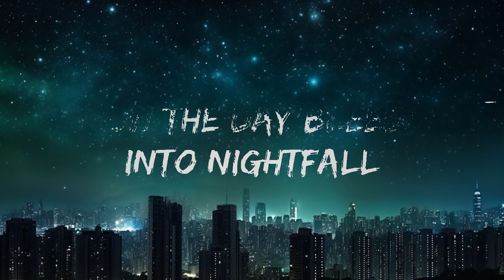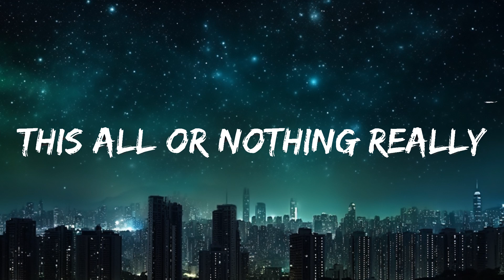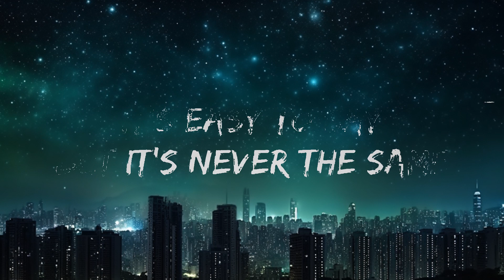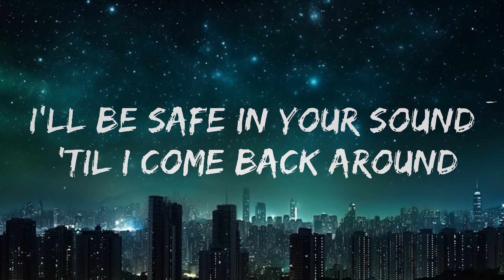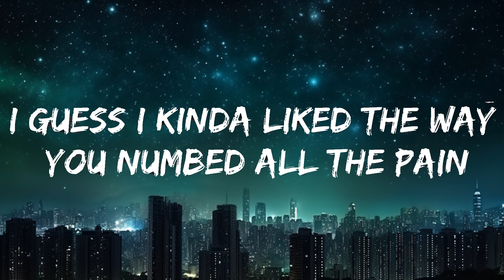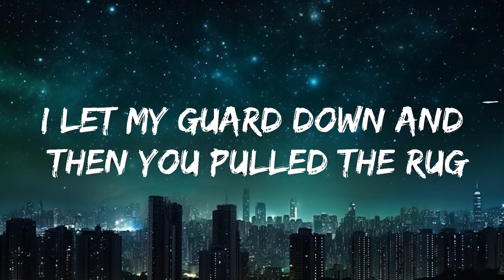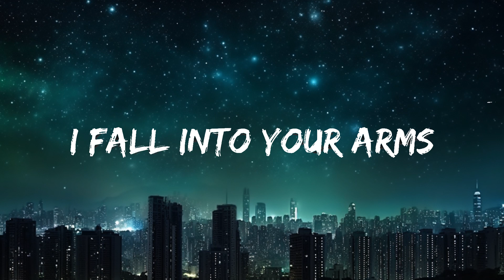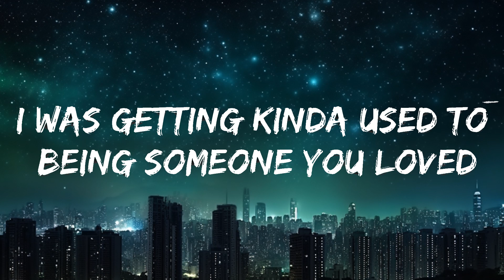Lewis Capaldi - Someone You Loved (Lyrics) | Best Vibing Music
👉 Get Lewis Capaldi’s debut album “Divinely Uninspired To A Hellish Extent” (May 17th)

[Chorus]
Now the day bleeds
Into nightfall
I was getting kinda used to being someone you yêud

[Chorus]
For now the day bleeds
Into nightfall